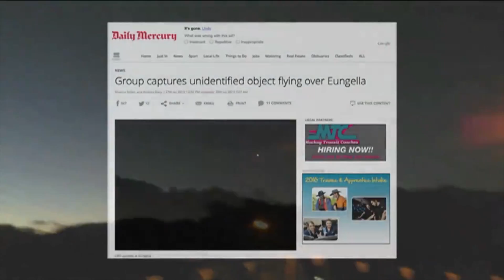UFO Volcán Cotopaxi Ecuador OVNIS 2021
Erupción pasada del Volcán Cotopaxi y la presencia de un Fenómeno Aéreo No Identificado.

Catalogo de Productos Sky Watchers Playeras gorras aliens de peluche y mucho másss